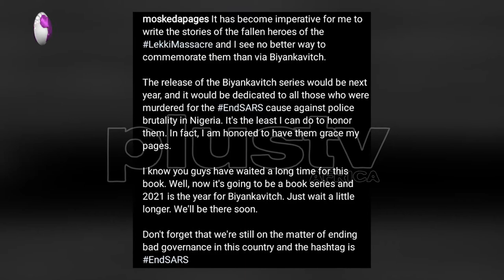EndSars Fallen Heroes | Author Sally Kenneth Dadzie Dedicate Book To Protesters